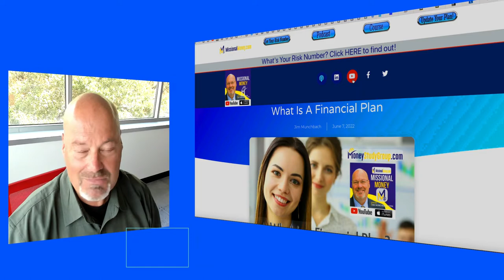Missional Money Season Two Trailer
What is a Financial Plan?

What is a financial plan - to you? That's a question I've been asking in my Personal Finance class at the Bauer College of Business at University of Houston. Long before I started teaching Personal Finance on a college campus, I learned that the definition of a financial plan is different from one person to the next.

As we get started on a new semester at UH, I wanted to launch Season Two of the Missional Money Podcast: What is a Financial Plan.

Over the course of this semester at UH and also in Season Two of the Missional Money Podcast, I'll be unpacking the essential elements of financial planning while answering the question WHAT IS A FINANCIAL PLAN. I hope you'll join me.